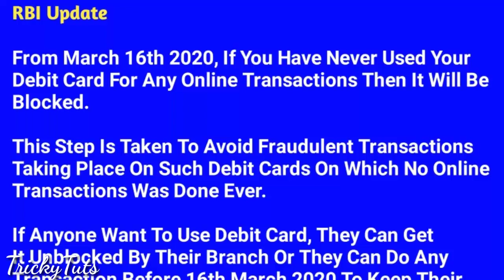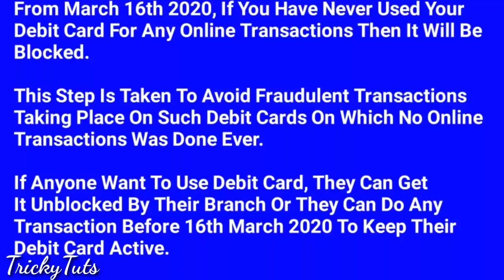RBI New Update On Atm Cards Telugu | New Rules On Debit Card And Credit Card | Atm Card Blocked Rule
Hi Friends,

 ఈ వీడియోలో RBI ప్రకారం ATM కార్డు ద్వారా March 16 లోపు Online Transaction చెయ్యకపోతే Block చేస్తారా అని చూడండి..

Block అవ్వకుండా వుండాలి అంటే ఎం చెయ్యాలి..??😢

How to get refund for failed transaction

Also Join To Our Groups

Which aims to provide useful Tips and Tricky technology

నా ఛానల్ Trickytuts చాల చిన్న ఛానల్

Images & video clips used in this video thumbnail belongs to respected owners, not mine,Thanks to them.

Matches:

atm card;
rbi new rules 2020;
debit card;
rbi updates news;
rbi latest updates;
rbi updates;
rbi new update on debit card;
rbi new update on credit card;
rbi bank new update;
update on rbi;
debit card block rbi update;
credit card block rbi update;